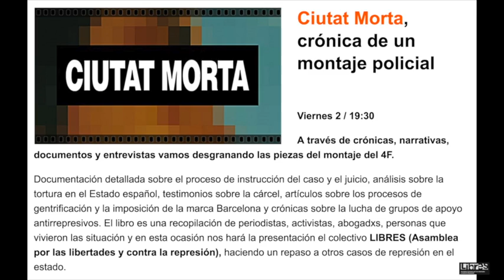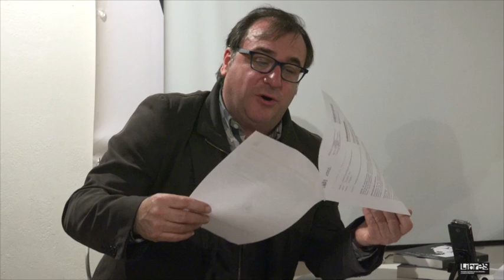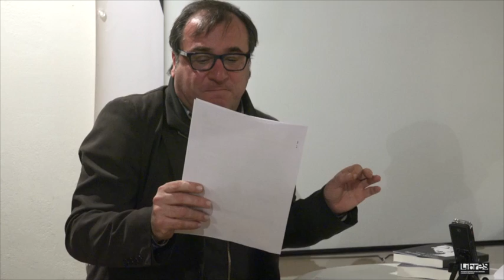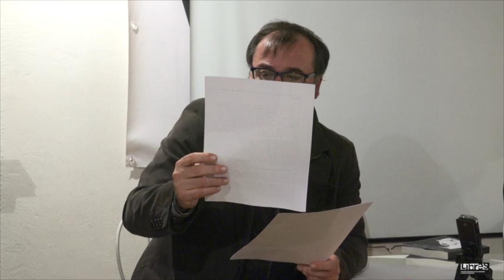CIUTAT MORTA, crónica de un montaje policial.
Santander, Viernes 2 de 2016 / 19:30.

A través de crónicas, narrativas, documentos y entrevistas vamos desgranando las piezas del montaje del 4F.

Documentación detallada sobre el proceso de instrucción del caso y el juicio, análisis sobre la tortura en el Estado español, testimonios sobre la cárcel, artículos sobre los procesos de gentrificación y la imposición de la marca Barcelona y crónicas sobre la lucha de grupos de apoyo antirrepresivos. El libro es una recopilación de periodistas, activistas, abogadxs, personas que vivieron las situación y en esta ocasión nos hará la presentación el colectivo LIBRES (Asamblea por las libertades y contra la represión), haciendo un repaso a otros casos de represión en el estado.